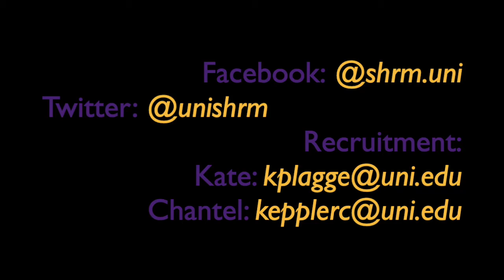Society for Human Resource Management (SHRM) 2020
UNI's Society for Human Resource Management is a club for students interested in Human Resource Management (HRM). It is open (and beneficial) to all majors and gives members a chance to network with professionals in the Cedar Valley, visit with local HR departments, and participate in other career enhancing activities.